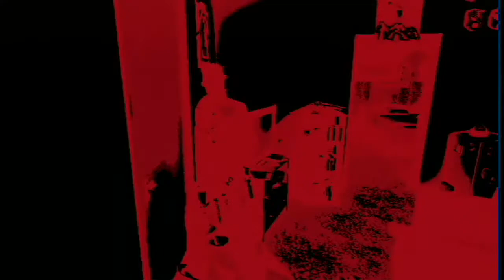Walkthrough - No More Heroes 2: Desperate Struggle - #13